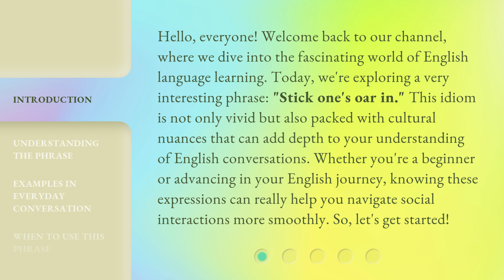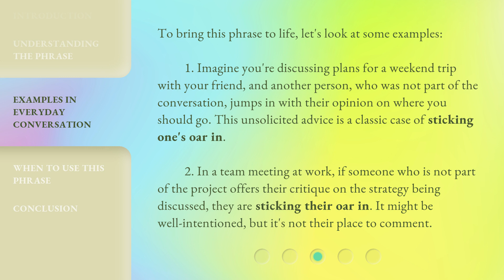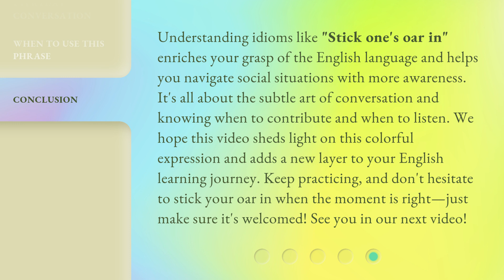Navigating Conversations: The Art of Not Sticking Your Oar In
Mastering Conversations: Avoiding Interference • Learn the art of navigating conversations without interrupting or inserting unnecessary opinions. Improve your communication skills and enhance your relationships with this insightful video.

00:00 • Introduction - Navigating Conversations: The Art of Not Sticking Your Oar In
00:44 • Understanding the Phrase
01:17 • Examples in Everyday Conversation
01:55 • When to Use This Phrase